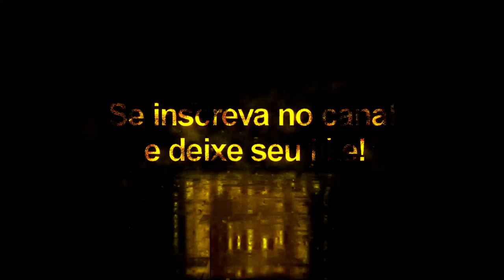Facepack Manager Vol: 2 - Pes 2020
Agradecimentos especiais para By Jonathan Facemaker, Lucas Facemaker